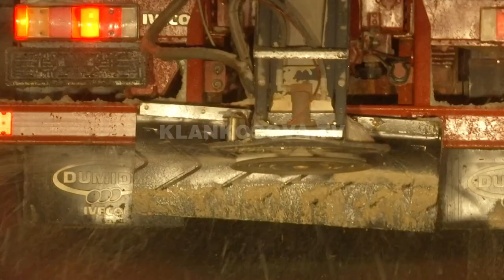Bora “ashpërson” rrugët në mbrëmje, mirëmbajtja vonon